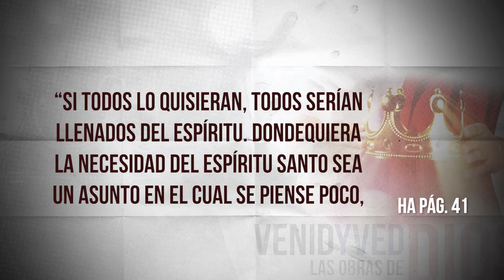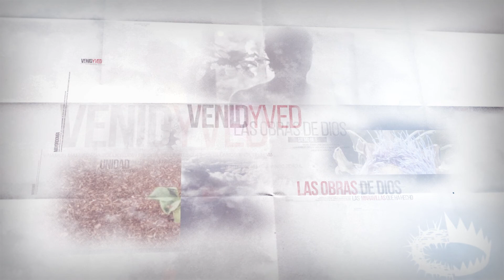VENID Y VED 02 FEBRERO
Venid y Ved I Sem 2019
Hope Interoceánica